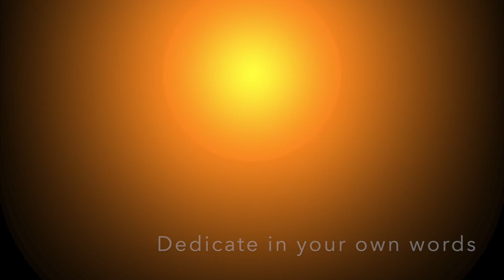8_C2_March 24_Meditation_12 Links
Prerecorded to accompany the class on March 24, 2021 for the Human Spirit: Buddhist Psychoanalytic Training Program based in Lod, Israel. This is class is called “Cohort Two,” and is in their third year of a seven year course.

Their Monday classes are live and uploaded after the fact. Wednesdays are prerecorded and watched by the group together with some follow up discussion that is not recorded.

This is due to the time different between Israel (where the students are) and the Western United States (where the teacher, Ven. Yönten, is currently).

For Human Spirit: Buddhist Psychoanalytic Training Program
Cohort Two topic:

Weeks One and Two Assigned Reading:

pages 80-83